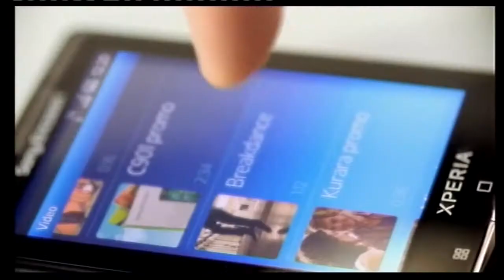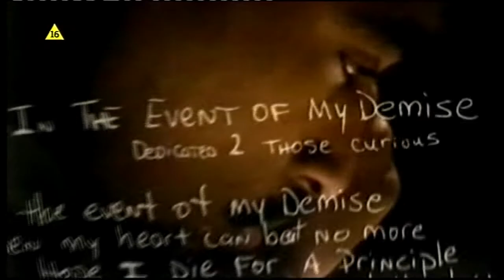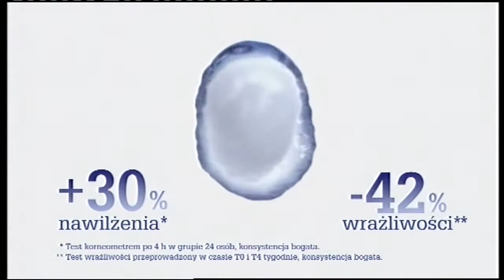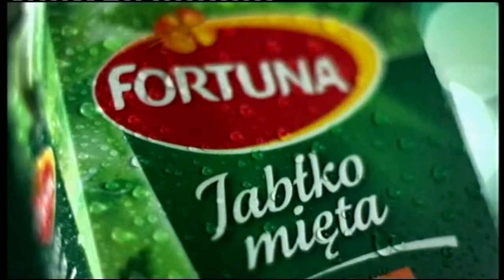T\/N Siedem - Reklamy i zapowiedź filmu 8.08.2010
Bloki reklamowe (pierwszy znacznie ucięty), a między nimi zapowiedź filmu "Tupac: zmartwychwstanie", którego emisja rozpoczęła się zaraz po drugim bloku reklamowym. Nagranie pochodzi z 8 sierpnia 2010.